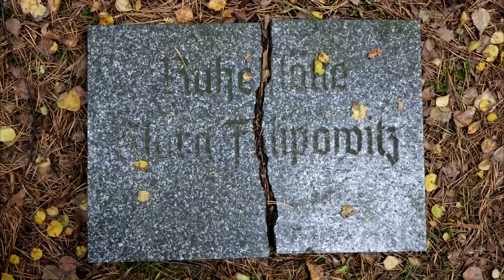Neues aus dem Bunkerwald - RioDeLaNorte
Heute war ich wieder in meinem Lieblingswald unterwegs, und habe für mich neue Bunker Bauwerke aus dem letzten Weltkrieg entdeckt.
Als der Ausflug sich den Ende neigte packte ich meine Kamera in den Rucksack, und als wir eine kurze Zeit duch den Wald gelaufen sind stand plötzlich ein riesiger Rothirsch vor Uns. Der Rothirsch wie ich und mein Hund waren eine kurze Zeit wie versteinert, dann sprang der Hirsch los und verschwand ... das war so Magisch !

Today I was back in my favorite forest and discovered new bunker buildings from the last World War.

When the excursion came to an end, I packed my camera in my backpack, and when we had walked a short time through the forest there was suddenly a giant redstalk before us. The Rothirsch like me and my dog were a short time as if petrified, then the deer jumped and disappeared ... that was so magical!